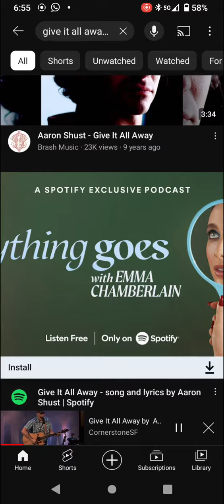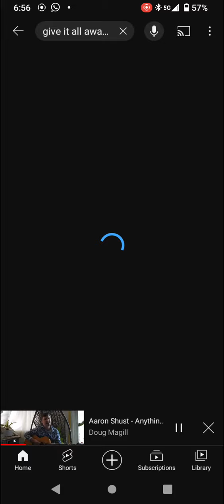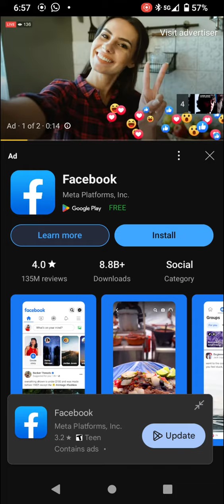give it all away Aaron Shust